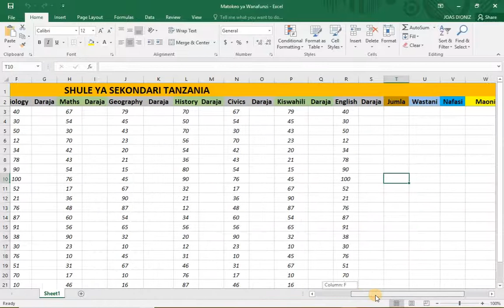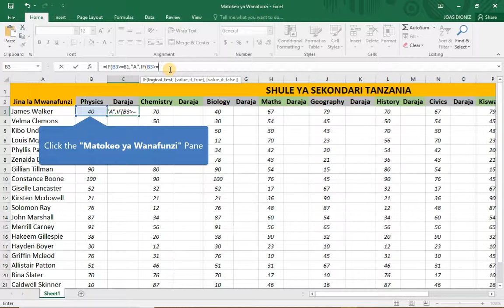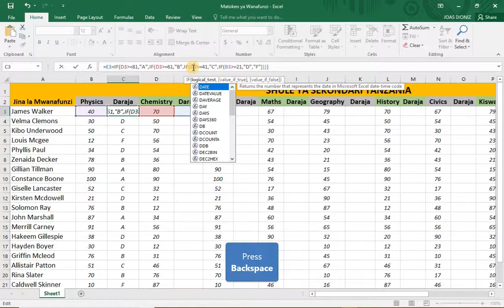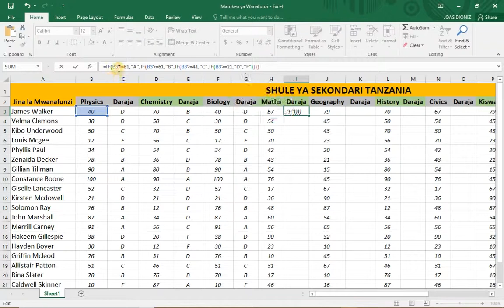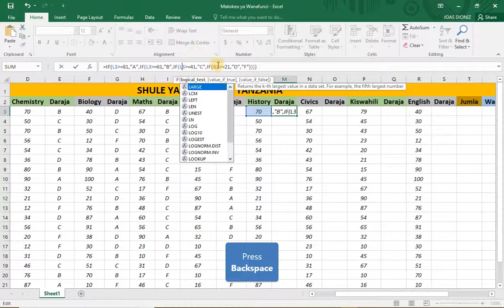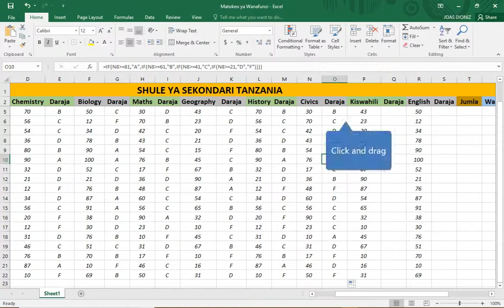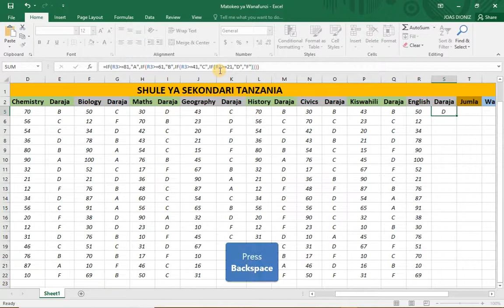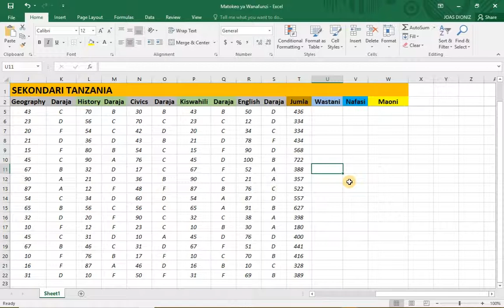Jinsi ya Kutumia Microsoft Excel (Kupanga daraja kwa somo, nafasi) Part11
Jifunze namna ya kutumia Microsoft Excel kwa lugha ya Kiswahili, kupanga matokea pamoja na kufanya hesabu mbalimbali za biashara.